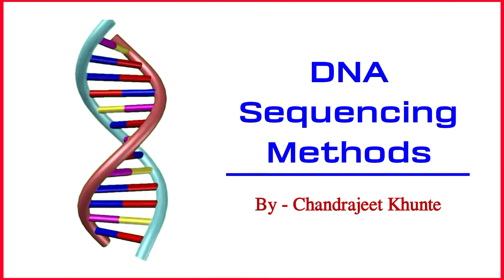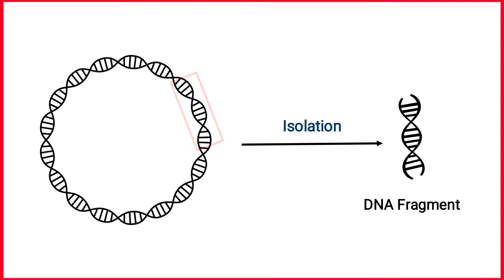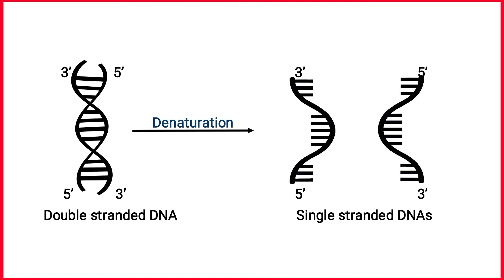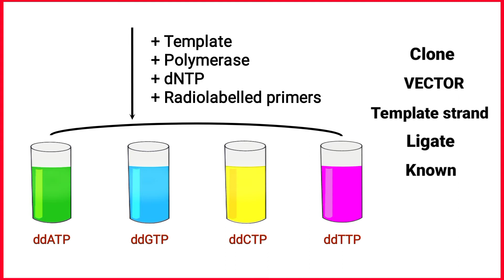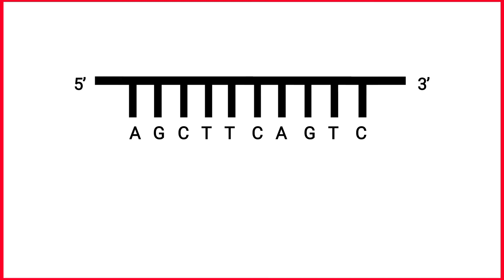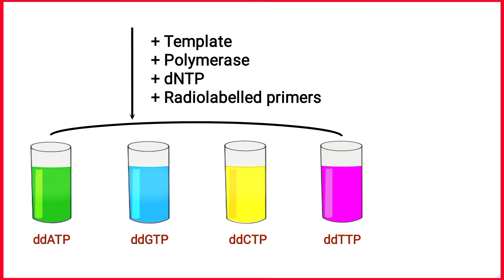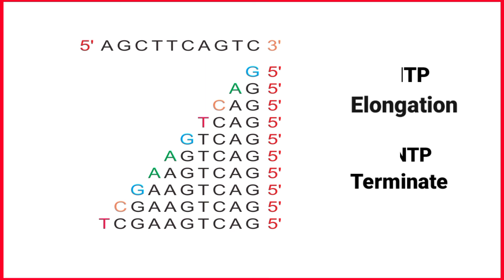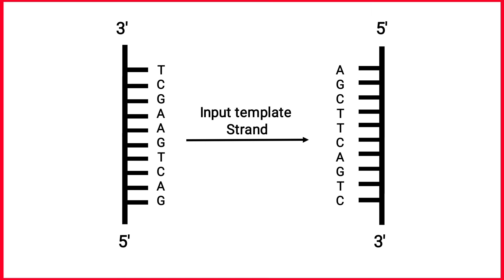Dideoxy DNA Sequencing - Sanger Method। Detail video in Hindi।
Sanger sequencing also known as the "Chain termination method". It is a method for determining the nucleotide sequence of DNA.

The method was developed by two time Nobel Laureate 'Fredrick Sanger' and his colleagues in the 1977, hence the name the Sanger sequencing.

Please watch this video for more details.

By - Chandrajeet Khunte